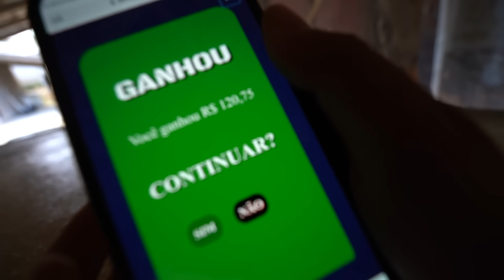A NOVA MINI LANCHA TA FICANDO TOP!